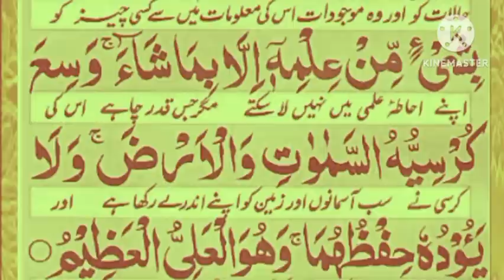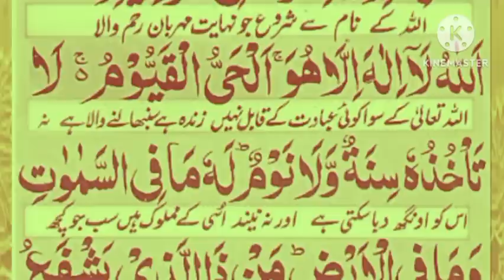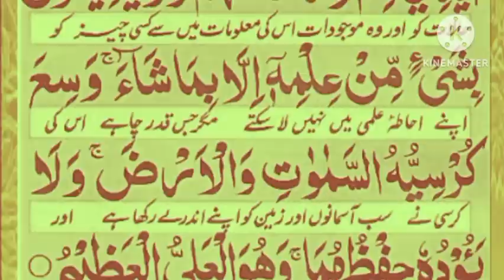Ayatul kursi Surah (ayat al kursi) beautiful Recite || Ayatul kursi urdu translation || Episode 415